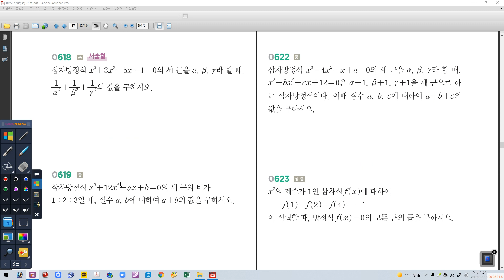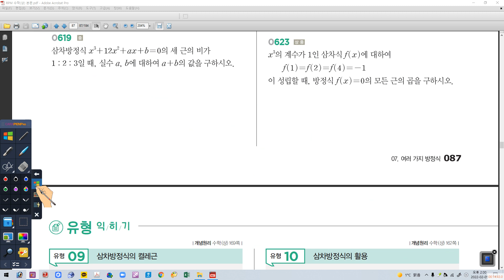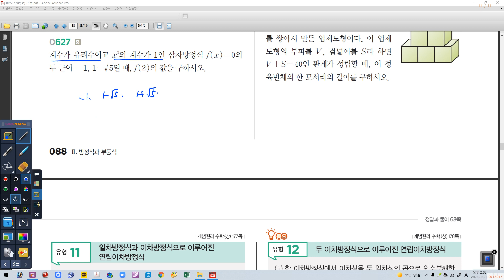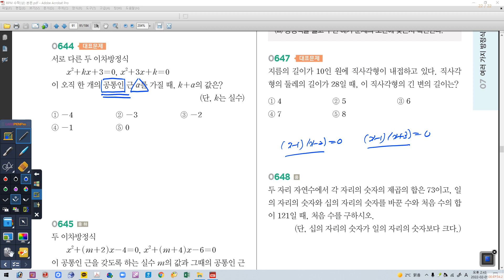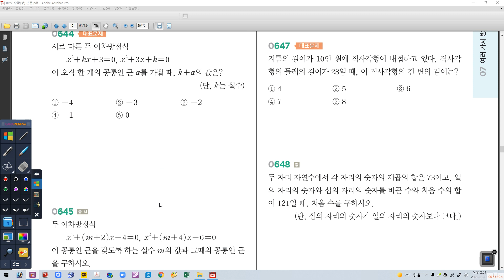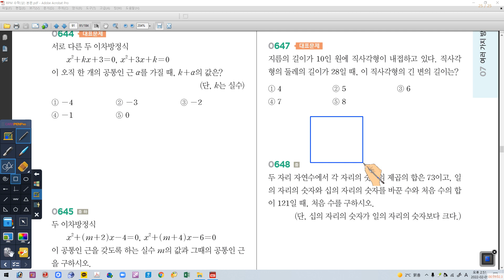02얼 05일 토요일 1A 여러가지방정식3